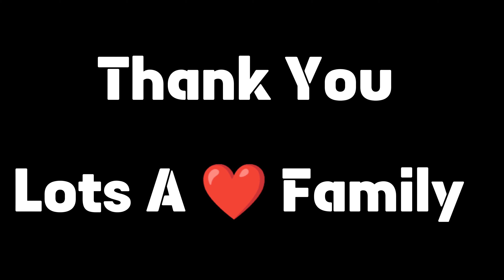મેગી બારી નાખી 😂|| Megi Bari Nakhi |@YashuDhadvi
આવતા રેજો ચેનલ પર...☺️

               🙏🏻  જય માતાજી બધાને 🙏🏻

            🤗 આપણે સાથે મળીને આપણી
              ગુજરાતી ભાષાને બચાવિશું 🤗